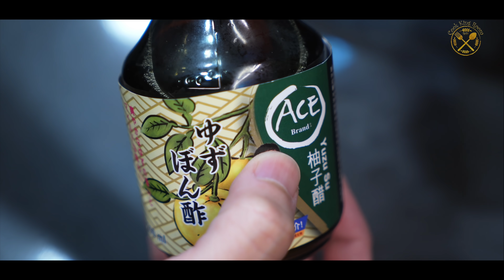【自家製 Omakase】白子迷注意！鱈魚白子 配柚子醋 簡單處理示範！季節限定！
白子其實係魚嘅精緻囊，開始入秋，亦都係鱈魚白子嘅開始。係出面嘅日本餐廳經常會見到。鱈魚白子呈捲曲嘅形態，口感綿滑帶少少肥美。優質嘅白子唔會有任何嘅腥臭味，除咗做前菜，亦都可以牛油炒，放湯，天婦羅等等。

近年都有好多中式嘅餐廳，都會用白子代替一啲豆腐質感嘅菜式，例如麻婆白子，蟹黃油炒白子等等。

入貨可以同力生環球， 阿研聯絡。